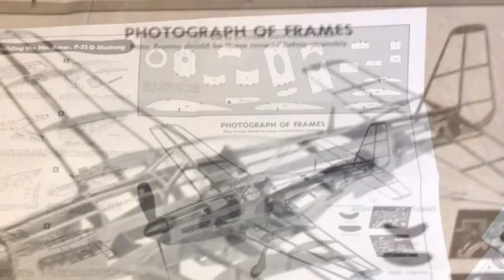The Guillow's kit 905 P-51D 'Woodpecker'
Turning the 905 kit into show model